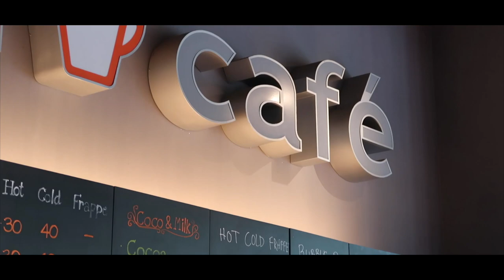Bangkok University Intern Festival Trailer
Sa-wat-dee kha Everyone!

Welcome to our trailer video for the Bangkok University Intern Festival. We will be doing a live stream on Facebook on November 9th, 2020 NEXT MONTH! we will be doing a prize giveaway to 3 people for the winners of our trivia games and you will get to learn more about our school here in Bangkok, Thailand.

Come join us on NOVEMBER 9TH! and we will talk soon!

COME LEARN HOW BU CAN POLISH YOU TO SHINE BRIGHT LIKE A DIAMOND!